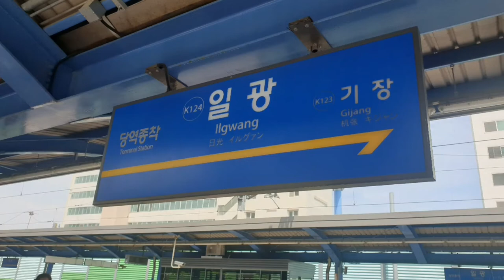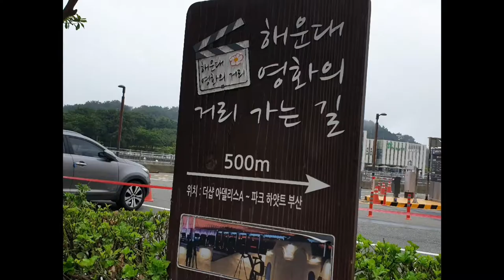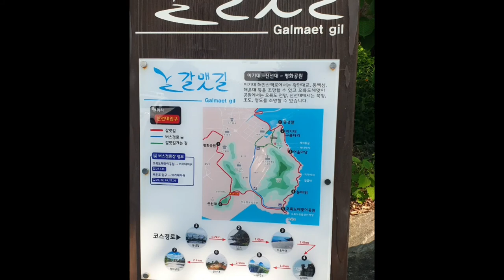부산갈맷길에서 만난 풍경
갈맷길 걷기  좋아요,😄😁😀👍